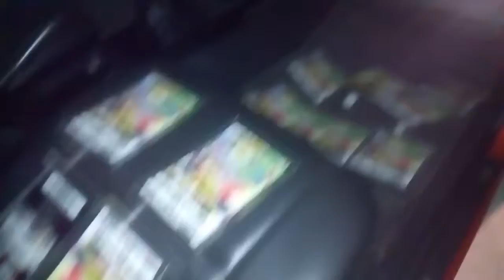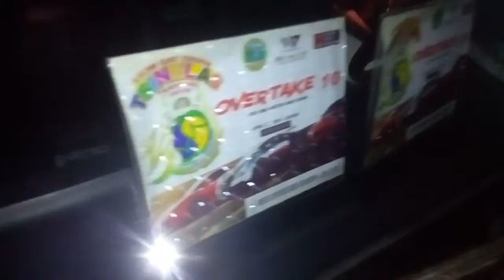Toyota Fest and Grand Car Meet 2018 (San Pablo) 1982 Toyota Sprinter Coupe imported from Japan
Shot Location: Toyota San Pablo Laguna Branch, Maharlika Highway, Barangay San Benito, Alaminos Laguna